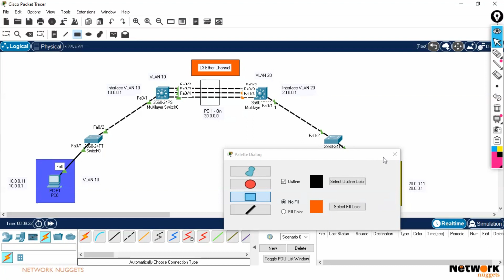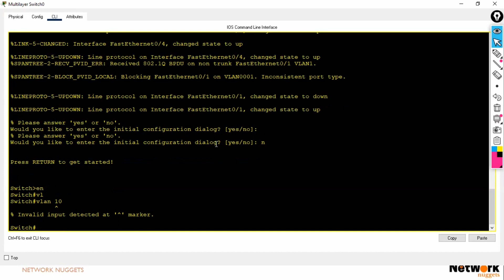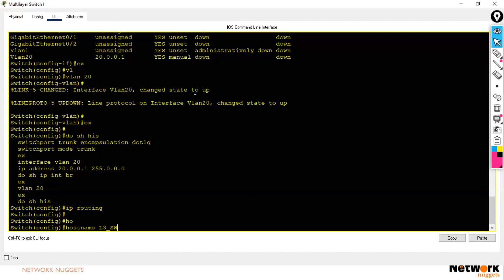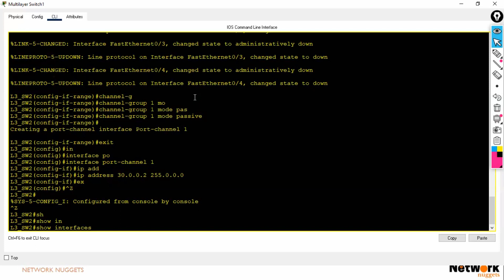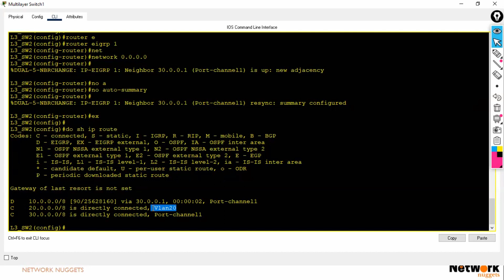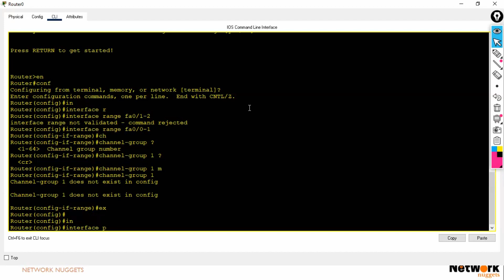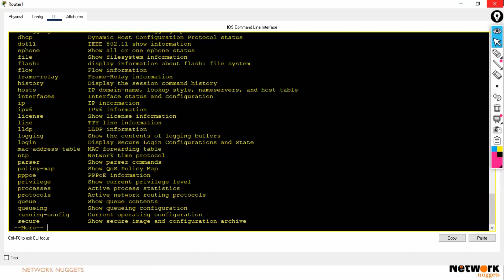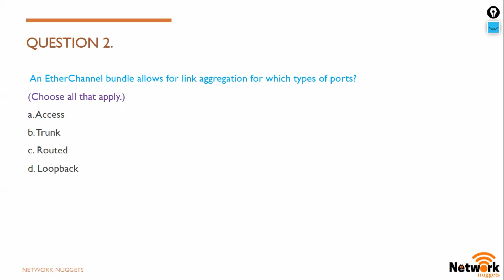43. CCNP Encor + Enarsi | EC: L3 EC Configuration on L3 Switch & Routers | CCNP Full Hindi Course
Hello Learners!!

Ether Channel: L3 EC Configuration on L3 Switch & Routers

CCNP
CCNP Encor
CCNP Enarsi
CCNP Enterprise
CCNP Route
CCNP routing in hindi

etherchannel
port channel
link aggregation
lacp protocol
etherchannel configuration
port channel configuration
etherchannel explained
etherchannel load balancing
etherchannel ccnp
lacp networking
lacp pagp

etherchannel lacp
link aggregation control protocol
port aggregation protocol
channel group
lacp cisco
etherchannel cisco
cisco port channel
link aggregation switch
lacp switch
ethernet port aggregation
pagp cisco
link aggregation cisco
802.3 ad lacp
802.3 ad switch

link aggregation protocol
pagp modes
lacp bonding
lacp port channel
lacp link aggregation
static link aggregation
channel group cisco
cisco port channel configuration
cisco port channel configuration example
etherchannel configuration between two switches
etherchannel misconfiguration guard
layer 3 etherchannel

pagp protocol
etherchannel modes
cisco etherchannel configuration
etherchannel protocols
lacp and pagp
layer 3 port channel
cisco port channel trunk
configure port channel
virtual port channel cisco

CCNP in Hindi by Network Nuggets
CCNP by Network Nuggets
CCNP by Kuldeep Sir
CCNP by Kuldeep
CCNP in Hindi BY Kuldeep sir